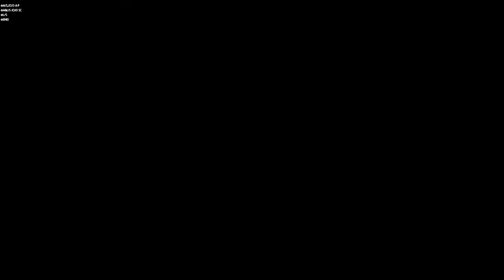JoJo's Bizarre Adventure: Eyes of Heaven ORAORA Finisher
Thinking about doing these for fun